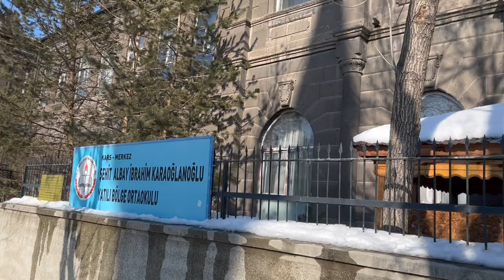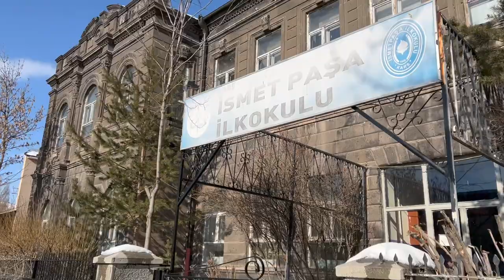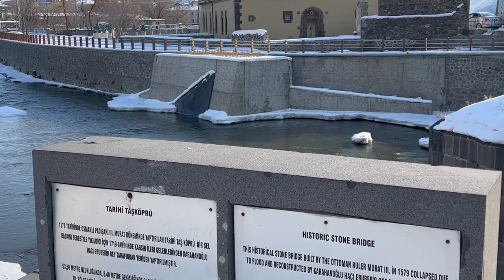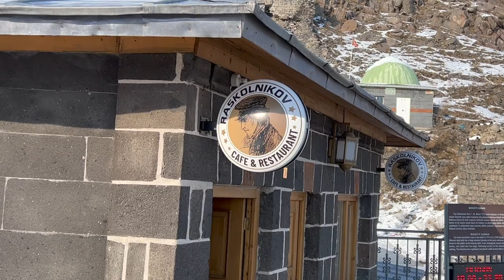Almanlar ve Ruslar Kars'ta Ne Arıyordu?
Tarihi, kültürel potansiyeli ve doğal özellikleriyle Türkiye'nin en fazla ilgi çeken şehirlerinden biri olan Kars'ın merkezinde hızlı bir şehir turu.
Binlerce şehit verilmesine neden olan Osmanlı Rus Savaşının derin izlerini taşıyan şehir günümüzde çok kültürlü yapısı, konuksever insanları ve sıra dışı özellikleriyle dikkat çekmeye devam ediyor.
Yaklaşık 40 yıl süren Rus işgali Kars'ın tarihi ve kültürel dokusunun şekillenmesinde etkili olmuş.
Ruslarla birlikte Avrupa'dan Hollandalılar, Almanlar ve Baltık halklarının da göçlerine tanıklık eden şehir bugüne kadar onlarca uygarlığa evsahipliği yapmış.
Borusan Otomotiv'in BOM Sürüş Akademisi ile Çıldır Gölü'nde düzenlediği ileri sürüş faaliyeti için gittiğim Kars'ta şehrin tarihi merkezini inceleme fırsatı buldum.
Ardahan'a geçmeden önce 1-2 saat süren şehir merkezi turunda profesyonel turist rehberi ve Arkeolog Bilge Usta Kars'ın öne çıkan özelliklerini ve zengin dokusunu tarihi figürlerden örnekler vererek anlattı.
"Tarihi hamamında kimler yıkanmış, kafelerinde kimler yemek yemiş, kiliseler, sıra dışı minareli camiler nasıl yapılmış, Baltık mimarisi örnekleri nasıl oluşmuş?" gibi sorularımın yanıtlarını verdi.
Nobel ödüllü yazar Orhan Pamuk'un romanını yazdığı Kars Otel, Rus edebiyatının ünlü ismi Puşkin'in Kars ve Erzurum hakkında görüşleri hakkında fikir sahibi oldum.
Geleneksel lezzetlerin sunulduğu GastroKars lokantasında yemek yedim. Ünlü Kars peynircisini ziyaret ettim. Sokak satıcıları ve vatandaşlarla sohbet ettim.
Özgün mimarisi, zengin tarih ve kültür birikimiyle Kars Türkiye ve dünyadan daha fazla ziyaretçi ağırlamaya devam ediyor. Şehrin farklı ülkelerin tarihine dokunan kültür motiflerinin öne çıkmasıyla bu ziyaretçi sayısında bir patlama yaşanacağını düşünüyorum.